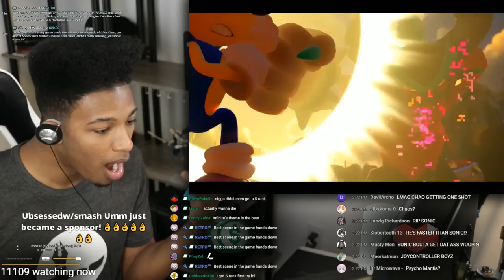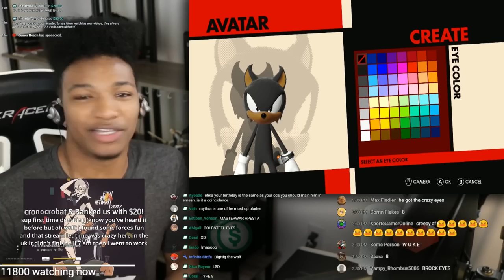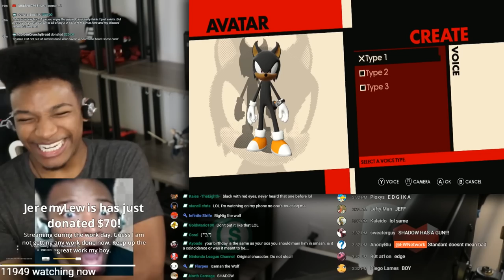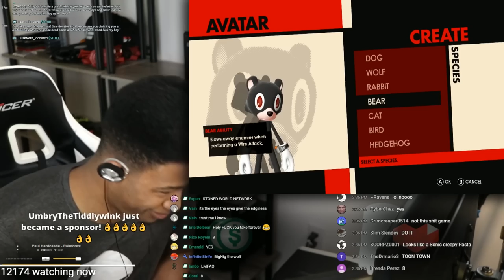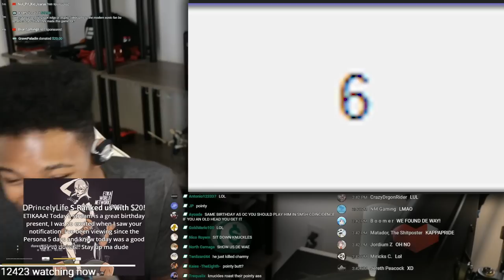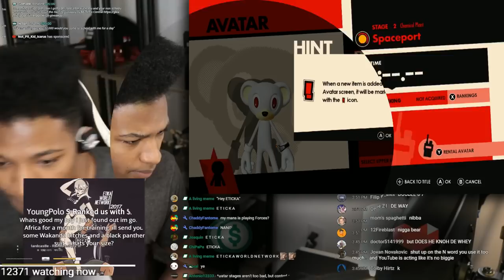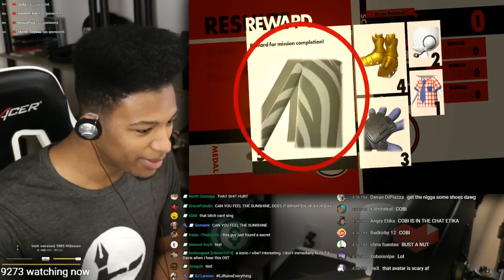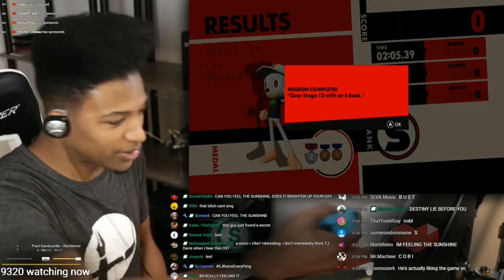ETIKA PLAYS SONIC FORCES #1 (HIGHLIGHT)